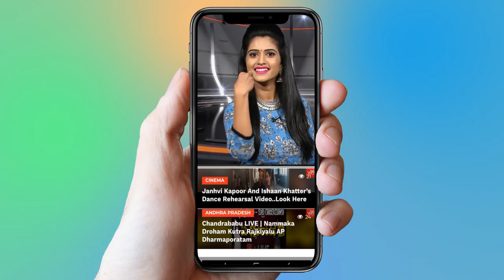Medchal Constituency History | Devender Goud | Marri Chenna Reddy | Telangana | YOYO TV Channel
Medchal Constituency History | Devender Goud | Marri Chenna Reddy | Telangana

1. Bithiri Sathi As MLA | CM KCR To Give Malkajgiri TRS MLA Ticket | KTR.

2. YSR Song | Madhu Priya Emotional Song | YS Jagan | YSRCP-Philadelphia

3. TRS MP Balka Suman And Nallala Odelu Cold War | CM KCR | KTR | TRS

4. Ganesh Chaturthi 2018 song | SP Balasubramaniam | Ravi Varma | Vinayaka Chavithi

5. CM KCR Bodyguards Always Wear Black Goggles and Carry Briefcase Why ? | VVIP Security

6. Konda Surekha Gives Clarity Over Joining Telangana Congress | CM KCR | KTR

7. Folk Singer Sai Chand Songs on Revanth Reddy at TRS Meeting - Kodangal

8. Kaushal Army Main Founders Interview | Kaushal Army Secret Revealed | Bigg Boss 2 Telugu

9. Madhu Priya Song Performance & Anchor Udaya Bhanu Dance at World Telangana Convention

10. Interesting Facts About Teenmar Mangli

స్థానికుడే ఎమ్మెల్యే కావాలంటూ నినదిస్తున్న ఆందోల్ ఎమ్మెల్యే అభ్యర్థి క్రాంతి ఇంటర్వూ ..డోంట్ మిస్